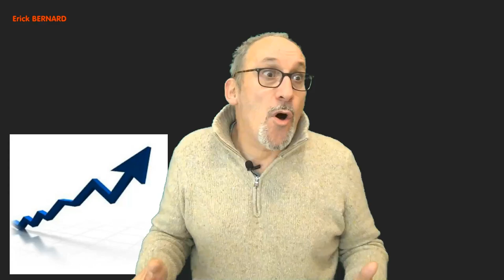TOUT !!!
Constat que l'on fait depuis pas mal d'années en France.

Merci d'avance  ;-)